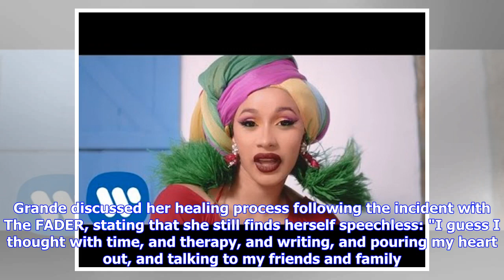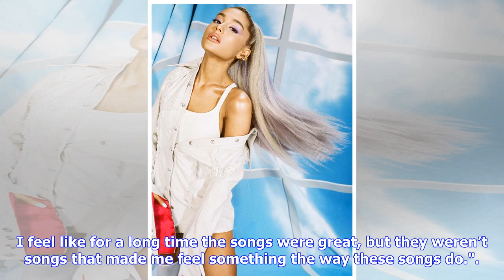Ariana Grande Interview on 'Sweetener,' Her Fans and Life After Manchester: Fader Cover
The FADER/Jason Nocito  Ariana Grande on the cover of The FADER. Ariana Grande has been revealed as the second of four artists to cover The FADER’s 2018 Summer Music Issue. The print issue hits newsstands in June, but ahead of the release, the magazine has shared the cover photo as well as highlights from Grande's interview Wednesday morning (May 30). The pop star shared details on her next album, life after the Manchester bombing, and how her fans encourage her to be vulnerable. Grande’s fourth...